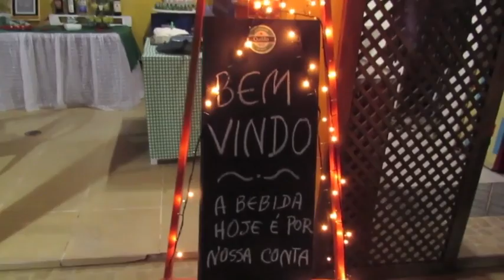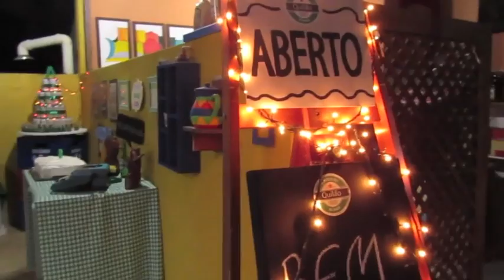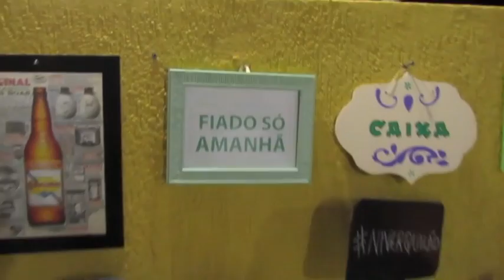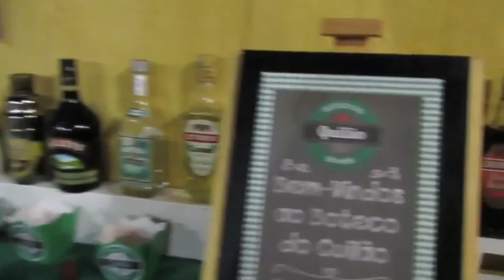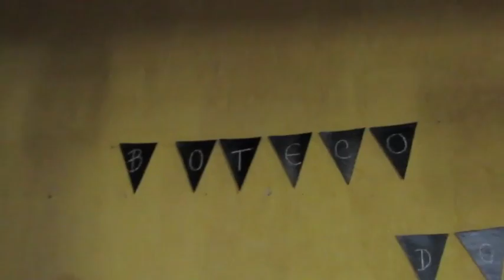Niver do Quilão Tema Boteco